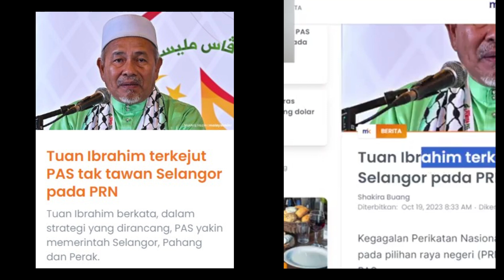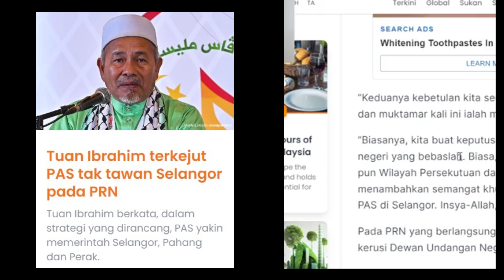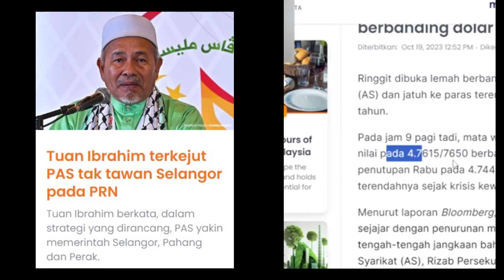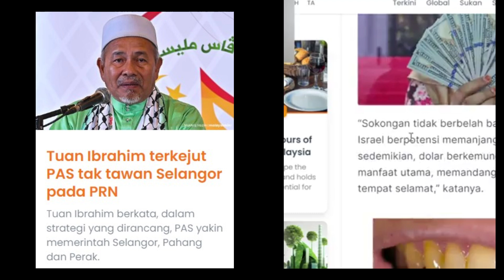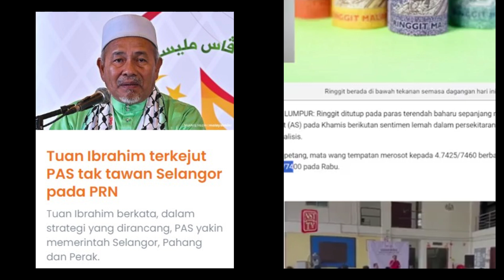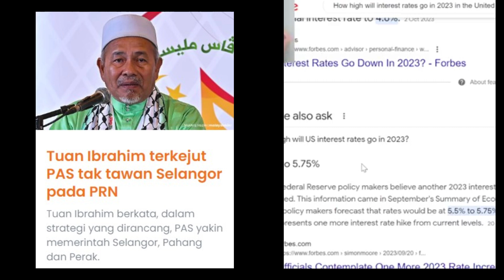ISWARDY RESPON TUAN IBRAHIM TERKEJUT PAS TAK TAWAN SELANGOR PADA PRN LALU.